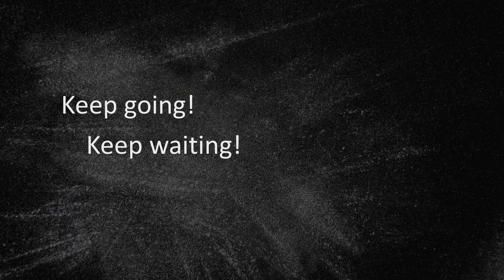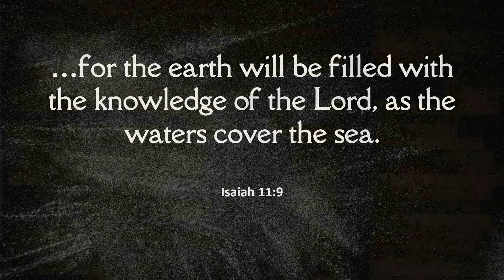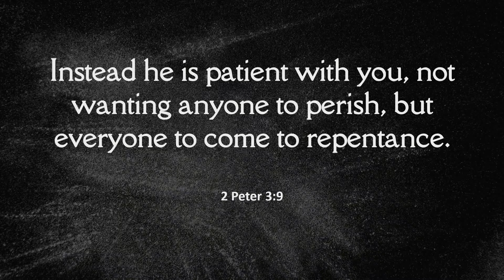Silent or spoken - Habakkuk 1:12-2:20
Habakkuk - "Present in the Pain"
Speaker: Aaron
Passage: Habakkuk 1:12-2:20